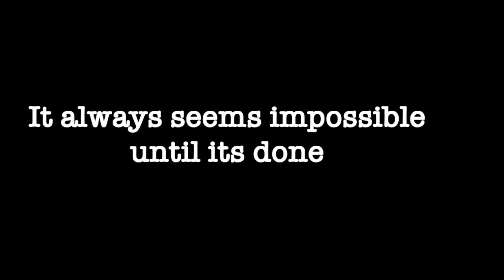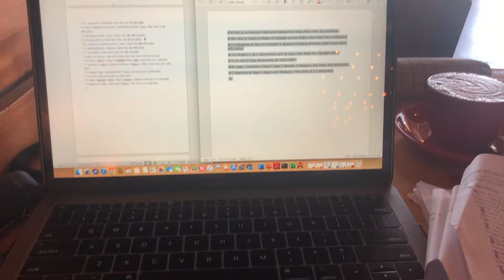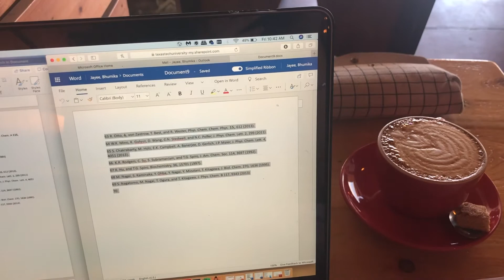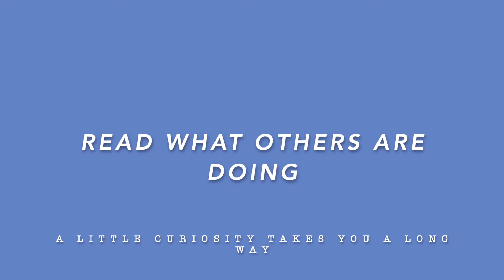10 Lessons I learnt in 4 years of my Ph.D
Hello Hello. Welcome to another sit down talking video where I share my experience and lessons learnt in four years towards completing my Ph.D. Next year, hopefully by this time, I would be done defending my doctorate degree. I am so happy that I am finally able to share all my experiences as I hope this would help students who are still trying to figure out this world.
For all those of you, who miss my old vlogs, don't worry, I got you covered as next few videos are going to be all vlogs! ( I low-key miss vlogs too)

I hope you guys have a great weekend and I will see you all super soon.

Bhumika
xoxo